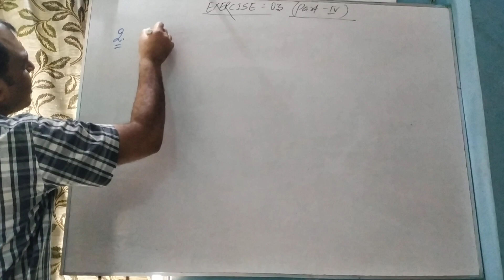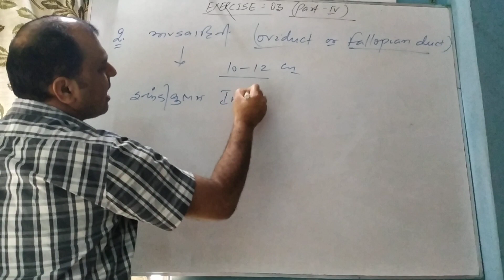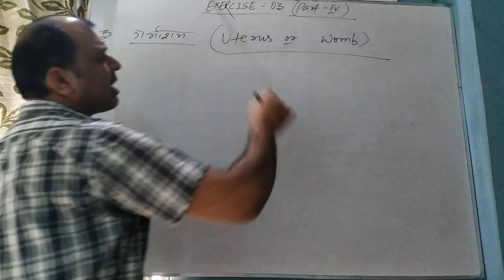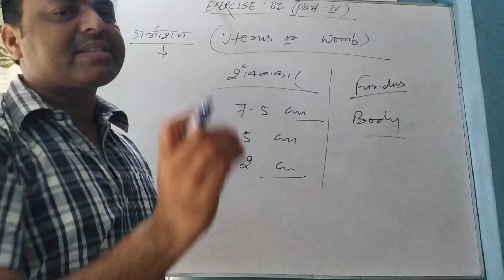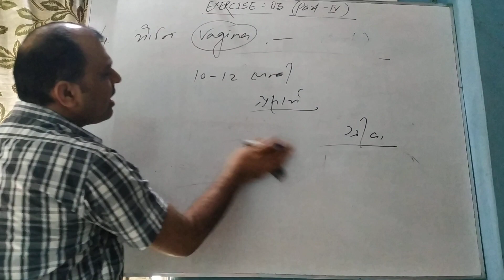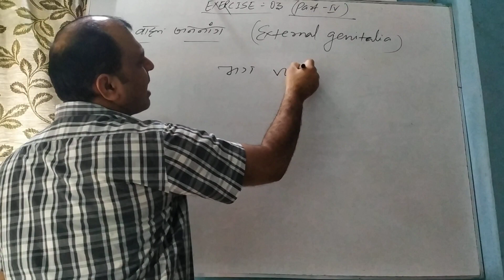Exercise - 3(part -4) Human reproduction